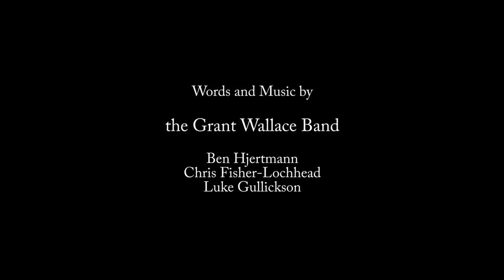Grant Wallace Band: The Bridge (highlights)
Highlights from The Bridge: a song cycle with orchestra
by the Grant Wallace Band

Grant Wallace Band
Ben Hjertmann
Chris Fisher-Lochhead
Luke Gullickson

Chicago Composers Orchestra
Allen Tinkham, conductor

Recorded at Constellation, Chicago on October 25th, 2015